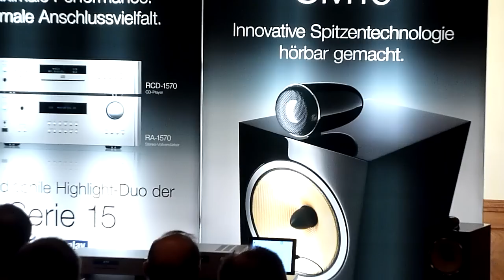CM10 Bowers & Wilkins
CM10 HiFi-Lautsprecher - Bowers & Wilkins | B&W